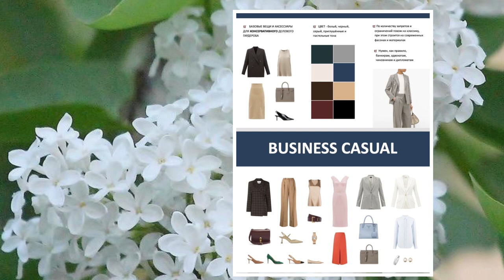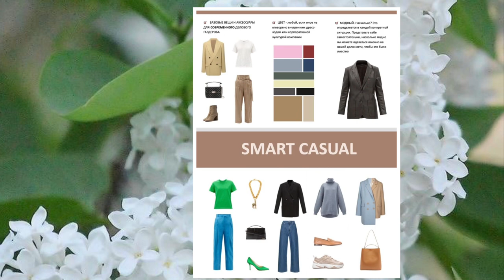Белая рубашка , создание базового гардероба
Капсульный гардероб, создание базы. Белая рубашка, блузка , с чем комбинировать и кому какой покрой? в начале классика, а в конце авангардные сочетания, досмотрите до конца.